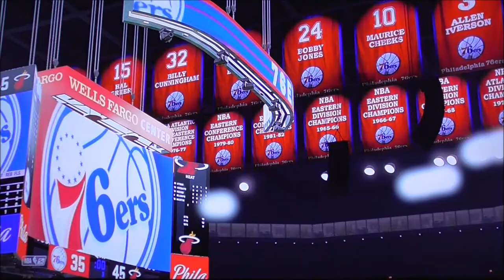NBA Playoffs 2k22 Round two Heat vs Sixers Game 4